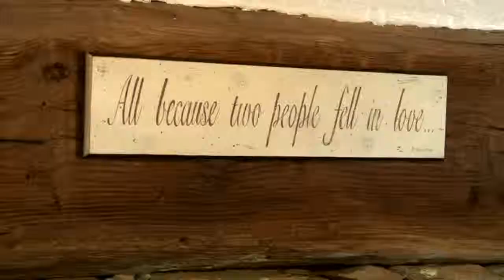Milton Ridge Maryland Wedding Highlight Video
Maryland, Washington DC & Virginia perfect weddings venue, elegant reception hall & fancy chapel/church - Milton Ridge Historic Weddings Chapel